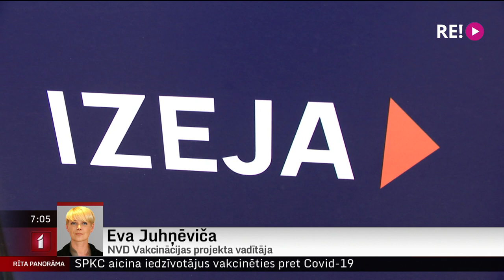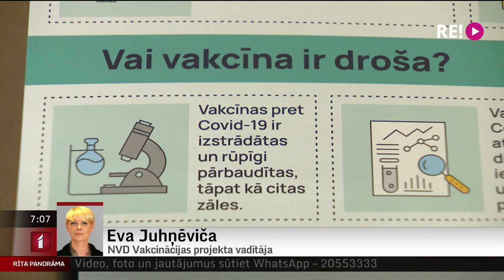Telefonintervija ar NVD Vakcinācijas projekta vadītāju Evu Juhņēviču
Lai cilvēkus labāk pasargātu no Covid-19 jaunā varianta omikrona, daudzviet pasaulē saīsināts laika posms starp pirmreizējo un balstvakcīnu.
Jaunā kārtība vakar stājas spēkā arī Latvijā – tagad balstvakcīnu var saņemt, kad pagājuši 3 mēneši pēc pirmreizējās potēšanās. Par visu plašāk šorīt vaicāsim Vakcinācijas projekta vadītājai Evai Juhņēvičai.